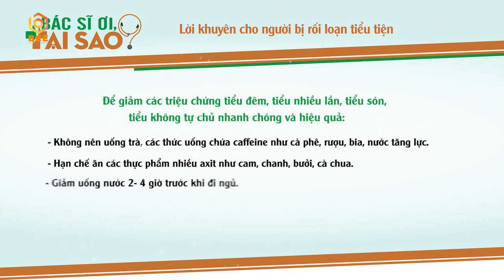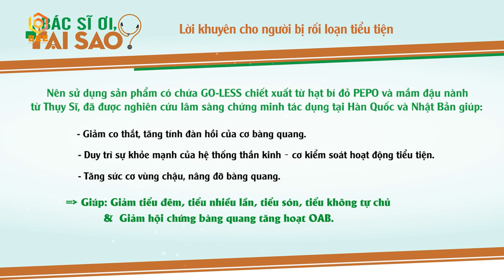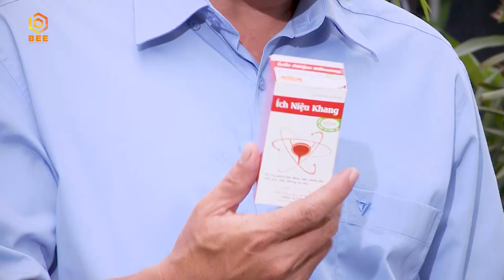Chồng Phương Dung Ám Ảnh Đến Mất Ngủ Vì Căn Bệnh Tiểu Không Kiểm Soát | Bác Sĩ Ơi, Tại Sao? -Tập 3